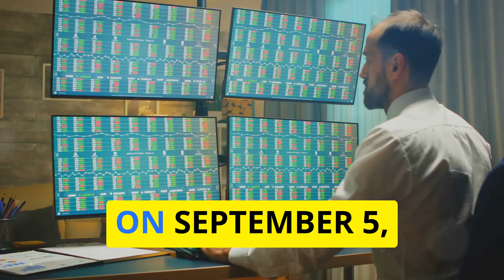Indian Stock Market Update: Sensex and Nifty Close Lower | Top Gainers and Losers - September 5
📉 Market Wrap-Up for September 5 📉

Today, the Indian stock market closed lower, with the BSE Sensex slipping by 0.18% to end at 82,201.16 and the Nifty 50 falling by 0.21% to settle at 25,145.10. 📊

Top performers of the day:
🔼 Gainers: TITAN, LTIM, WIPRO
🔽 Losers: CIPLA, DRREDDY, COALINDIA

🔍 Curious about what caused these movements? Your next smart investment decision could be just a click away! 🚀